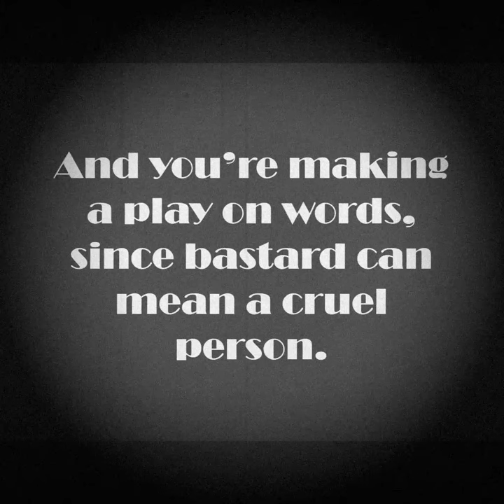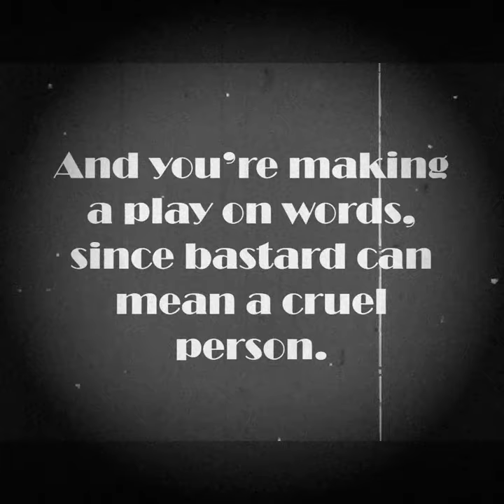Files Can Be Bastards! (A Short Silent Film)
A silent film about rude, despicable files.
What a bunch of bastards!